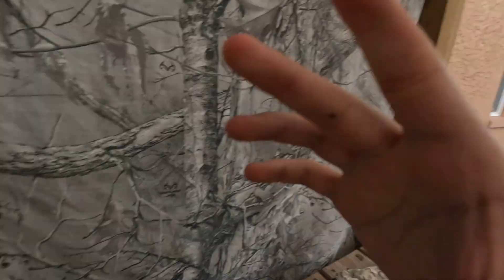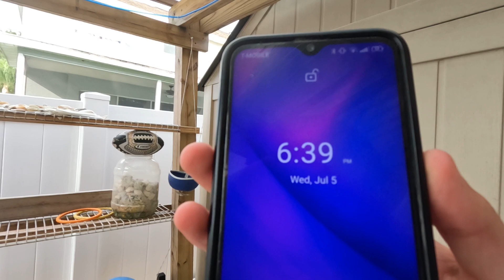Backyard Videos: Ep. 1107! Good News & Bad News! July 5th 2023!